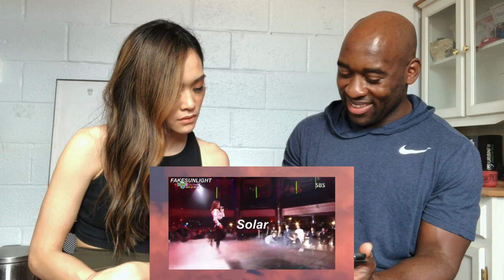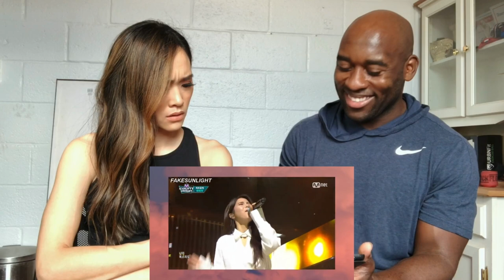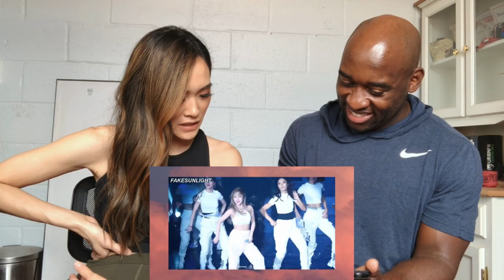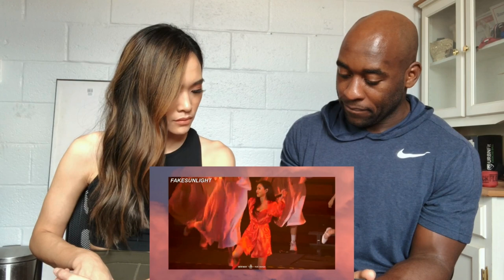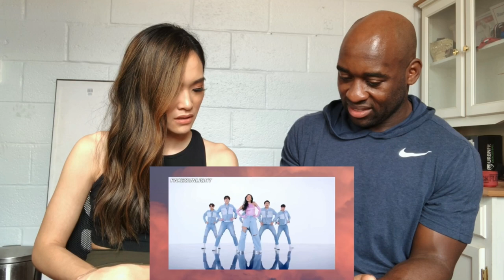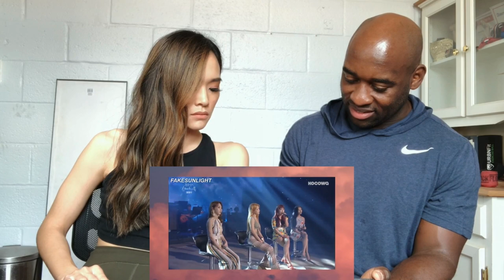Basic Bros REACT | MAMAMOO 'A HELPFUL GUIDE TO MAMAMOO'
As a thank you for helping us hit 4,00 subscribers, the bros are dropping a special reaction series of "Intro to/Guide to..." and for our second girl group we will be checking out the winner of our poll, MAMAMOO!